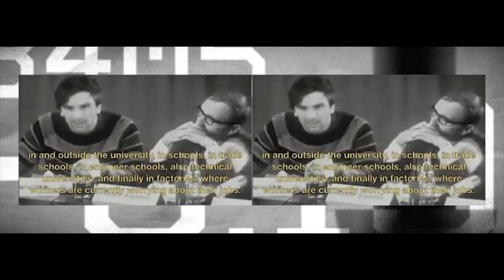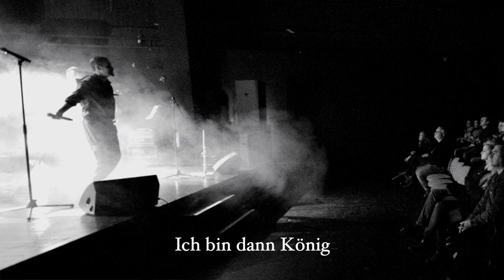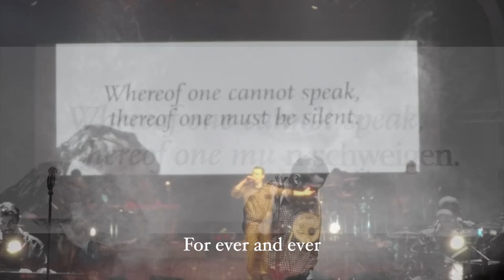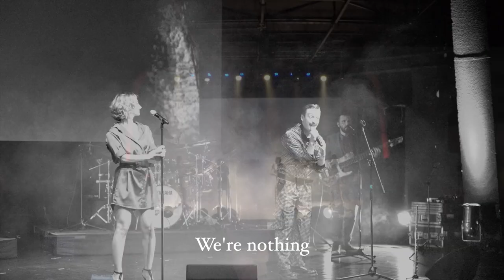Songs Of Liberation - Heroes/Helden (D. Bowie/B. Eno)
Written by D. Bowie and B. Eno

Recorded live for the Sarajevo Fest - Art & Politics 2019. in SARTR Sarajevo.

Photo credits: Denis Ruvic
Video Art: Tarik Bico
Sound design: Rastko Ilic

Songs Of Liberation:
Marija Sestic - vocal
Narcis Zecic - vocal, flute
Dino Sukalo - acoustic & electric guitar, programming, vocoder, backing vocals
Adis Sirbubalo - keyboards, accordion, programming, computer
Edvin Hadzic - bass guitar, backing vocals
Amar Cesljar - drums, e-drums, backing vocals